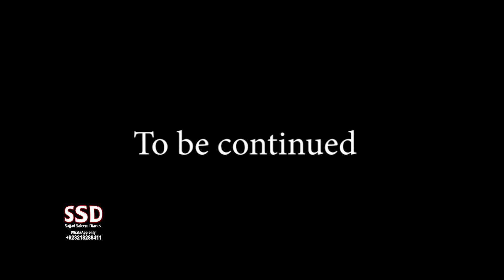SD 597 |4|Abandoned from fifty years.. a leather factory.. now belongs to whole family of Jinn's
|Haunted Factory | With English Subtitles

Our Team:
Sajjad Saleem
Sohail Latif
Shiraz Irani
Sajid Baloch
Kamran Baloch